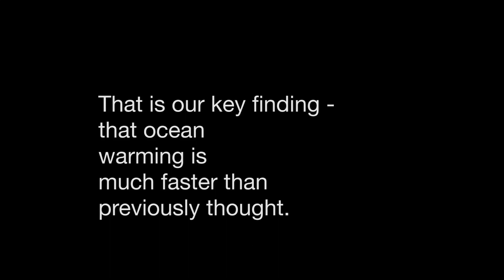Lijing Cheng on Rising Ocean Heat Content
Chinese researcher Lijing Cheng discusses the steady rise in Ocean Heat content, the primary reservoir of greenhouse trapped heat.